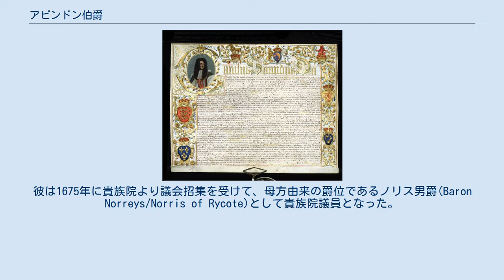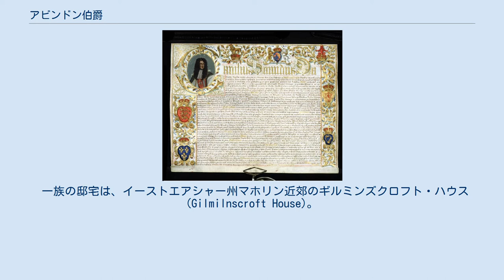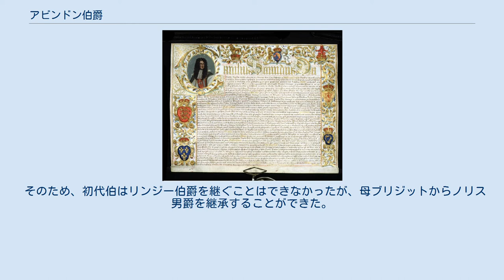アビンドン伯爵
アビンドン伯爵(英:Earl of Abingdon)は、イギリスの伯爵、貴族。
 リンジー伯爵家の分流である第5代ノリス男爵ジェイムズ・バーティを始祖として、現在に至るまでバーティ家が保持する。
1938年以降はリンジー伯爵(Earl of Lindsey)とは継承者を一にする。
 アビンドン伯爵位叙爵を認める勅許状。
 (ヴィクトリア＆アルバート博物館収蔵) かつての伯爵家の邸宅であるワイタム アビー。
 伯爵家の祖ジェイムズ・バーティ(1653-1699)は、リンジー伯爵家当主の後妻の長子として生まれた。
彼は1675年に貴族院より議会招集を受けて、母方由来の爵位であるノリス男爵(Baron Norreys/Norris of Rycote)として貴族院議員となった。
彼はオックスフォードシャー統監在職中の1682年にイングランド貴族としてアビンドン伯爵(Earl of Abingdon)に陛爵した。
初代伯ののちは長男のモンタギューが爵位を継承した。
 2代伯モンタギュー(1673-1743)は、アン女王の治世下で父同様にオックスフォードシャー統監に就任したほか、ロンドン塔代やタワーハムレット統監を歴任した。
また、彼は勅許を得てその姓に「ヴェナブルズ(Venables)」を加えている。
彼が1743年に亡くなると、爵位は弟の息子ウィラビーが承継して、現在に至るまで3代伯ウィラビーの男系子孫によって伯爵位は継承されている。
 そのひ孫にあたる6代伯モンタギュー(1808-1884)は襲爵前にオックスフォード及びアビンドン選挙区選出の庶民院議員を務めた。
また彼の代にドーチェスターの邸宅を手放したという。
 8代伯モンタギュー(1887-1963)は、1951年に本家筋にあたる第12代リンジー伯爵モンタギュー・バーティの死去によってリンジー伯爵(Earl of Lindsey)を承継していたことが確認されたため、以降の伯爵家当主はリンジー伯爵を兼ねることとなった。
 その後を継いだ9代伯リチャード(1931-)がアビンドン伯爵及びリンジー伯爵家現当主である。
 一族の邸宅は、イーストエアシャー州マホリン近郊のギルミンズクロフト・ハウス(Gilmilnscroft House)。
 かつての邸宅には、オックスフォード州ワイタムに位置したワイタム・アビー(Wytham Abbey)やタウンハウスたるスパニッシュプレイスマンション(Spanish Place Mansion)のほか、同州ドーチェスターにも邸宅を有していた。
 現当主である第9代アビンドン伯爵リチャード・ヘンリー・ルパート・バーティは、以下の爵位を有する。
 法定推定相続人は、現当主の息子であるノリス男爵(儀礼称号)ヘンリー・マーク・ウィロビー・バーティ（1958-）。
 以前のノリス男爵家当主は、ノリス男爵を参照のこと。
 ^ 1938年はあくまで法令上の解釈であって、実際に継承したことが認められたのは1951年(デ・ファクト)。
 ^ 初代アビンドン伯爵ジェイムズは、リンジー伯爵家当主第2代リンジー伯爵モンタギュー・バーティと後妻である第4代ノリス女男爵ブリジット・レイとの間に生まれた長男である。
したがって、父の前妻の子である第3代リンジー伯爵ロバート・バーティは初代伯の異母兄にあたる。
 そのため、初代伯はリンジー伯爵を継ぐことはできなかったが、母ブリジットからノリス男爵を継承することができた。
 ^ 叙爵順からいえば、本来はリンジー伯爵位を上位に記載すべきであるが、本記事はアビンドン伯爵の記事であるため、同爵位を優先表記した。